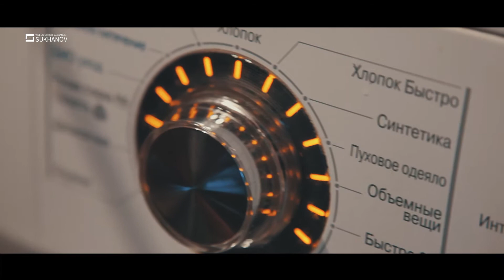ОБЫЧНЫЙ ДЕНЬ ДВУХЛЕТНЕЙ ДЕВОЧКИ :)